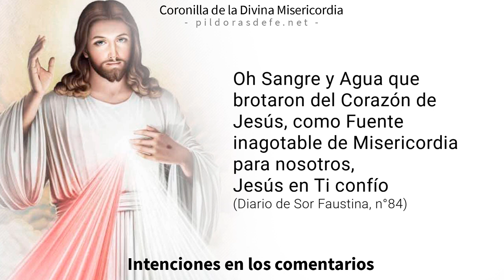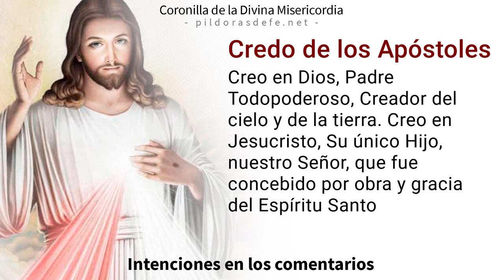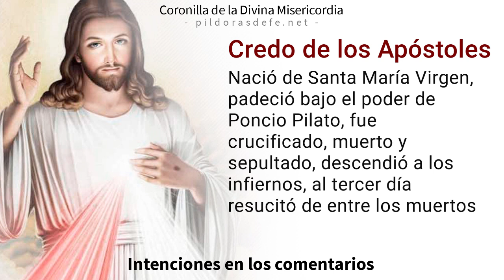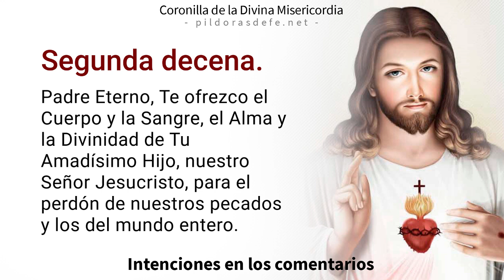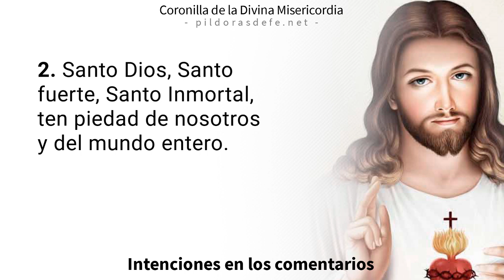Coronilla de la Misericordia de hoy viernes 11 de agosto, 2023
Coronilla a la Divina Misericordia del día viernes 11 de agosto, 2023. Divina Misericordia de hoy. Rosario de la Misericordia - Coronilla por todas tus Intenciones. Recemos con fe con el Rosario de la Misericordia de Dios, invocando la paz para nuestras vidas. Jesús le transmitió a Sor Faustina Kowalska nuestra necesidad de rogarle a su Divina Misericordia.

0:00 Introducción a la Coronilla
0:00 Oraciones Iniciales de la Coronilla.
2:40 Primera Petición.
3:54 Segunda Petición.
5:09 Tercera Petición.
6:23 Cuarta Petición.
7:38 Quinta Petición.
9:20 Oración final de la Coronilla.